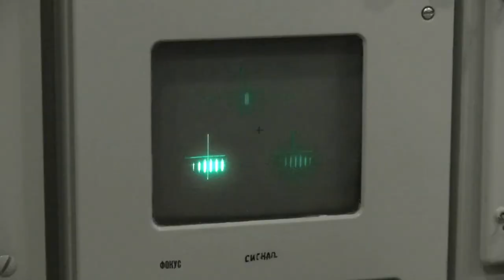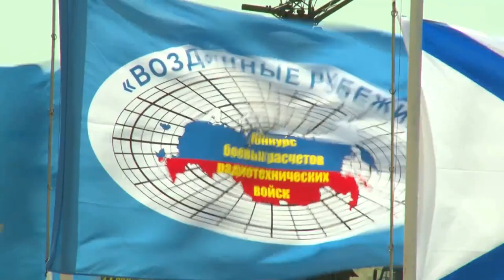Ракетные стрельбы расчетов ЗРС С 300ПМ2 Западного военного округа на полигоне Ашулук в Астрахани